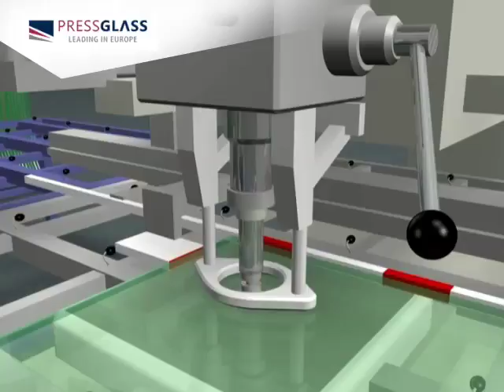Drilling of holes - PRESS GLASS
Drilling of holes.